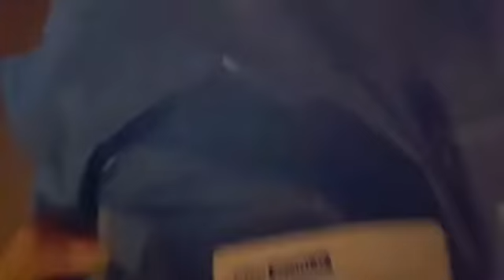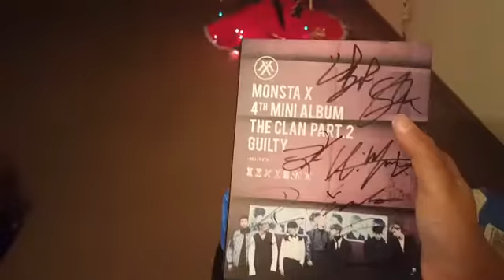All I Want for Christmas Is..... Monsta X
Monsta X is all I'm asking for~